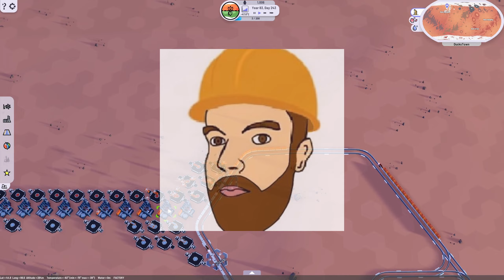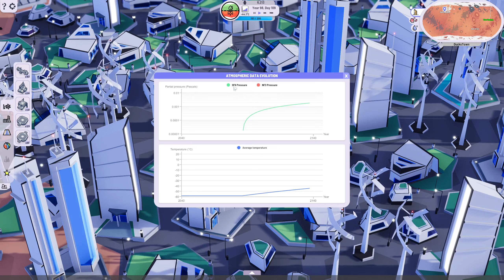Taking care of WASTE makes them BUILD SKYSCRAPERS - Plan B:Terraform - E3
We got skyscrapers! Really relaxing game, but not very competitive/challenging.
Relax with me in another episode!

Plan B: Terraform is a calm and contemplative science-fiction game based on a credible near future. It also offers an educational approach to greenhouse effects and water cycle mechanisms.
Earth has a very hard time limiting global warming and its catastrophic consequences. Humanity needs a plan B in order to ensure its survival. This is up to you!
That's what the steam pages says.